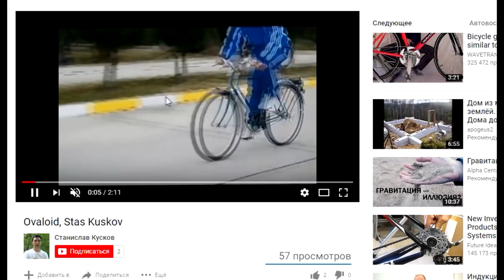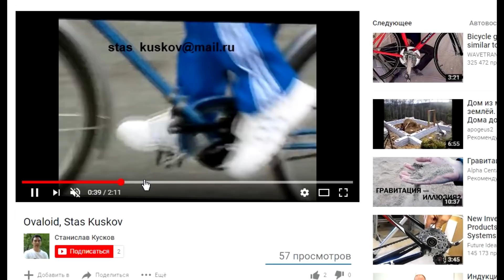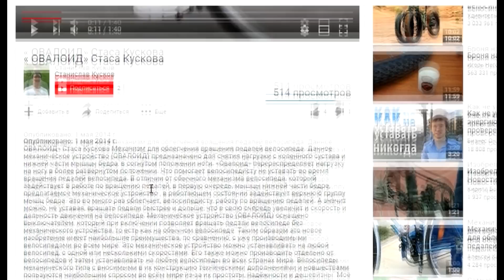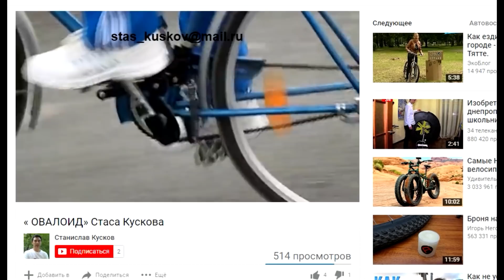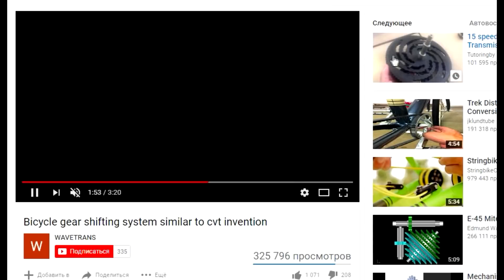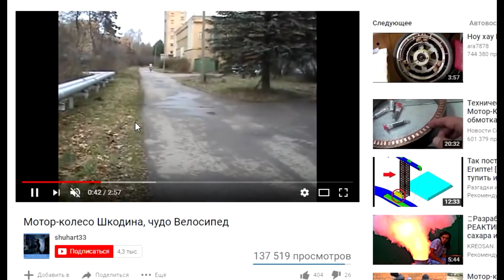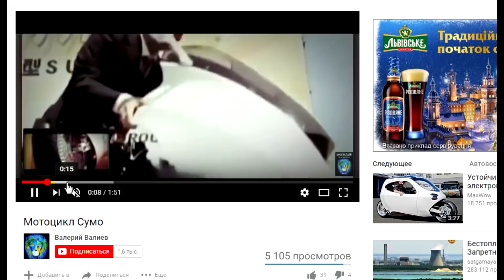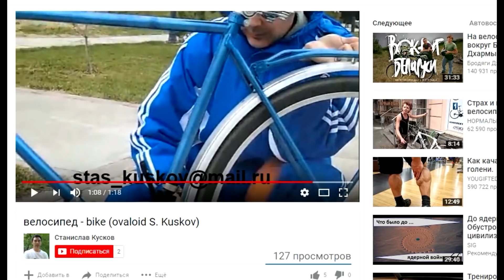Вечный двигатель который установили на велосипед проходит испытание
Биткоин кошелек. 15cMBCXxBZ7ff9uuNkCJPTp7UtWsuwAmfU
веб мани доллар Z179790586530    гривна U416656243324